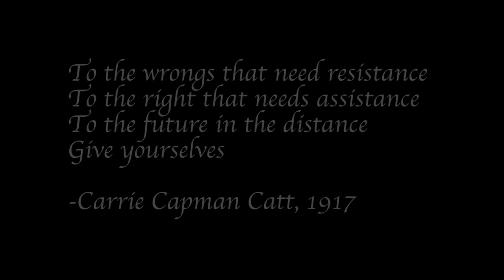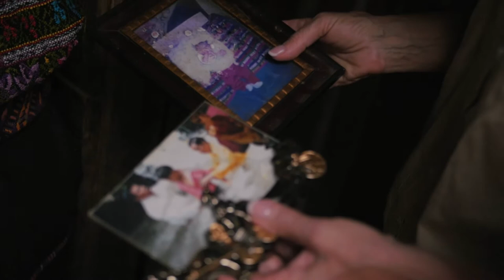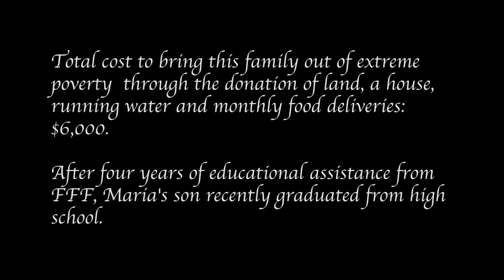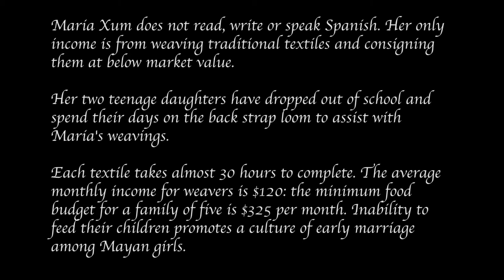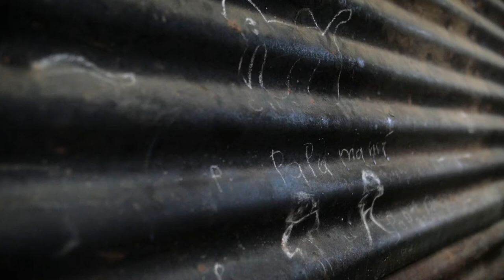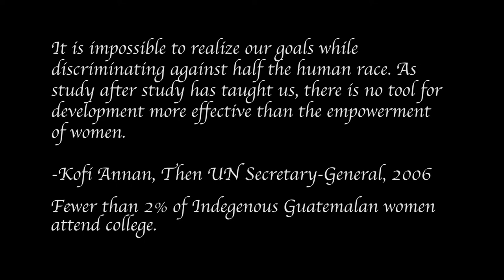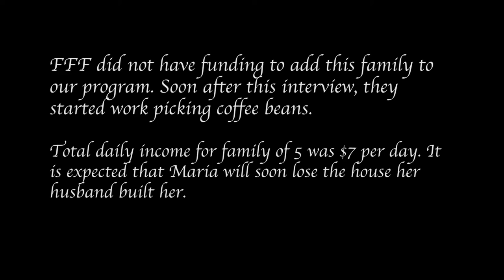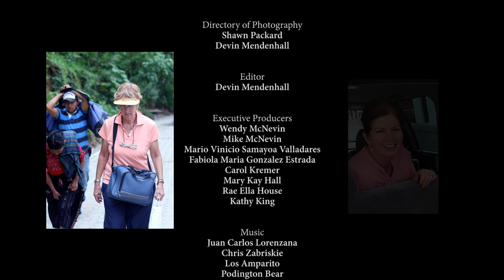Finding Freedom through Friendship DOCUMENTARY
Documentary of Assisting widows in Guatemala